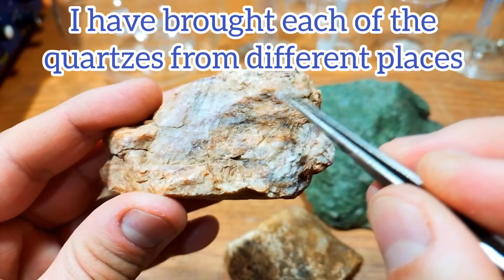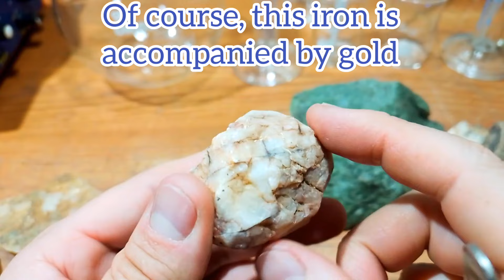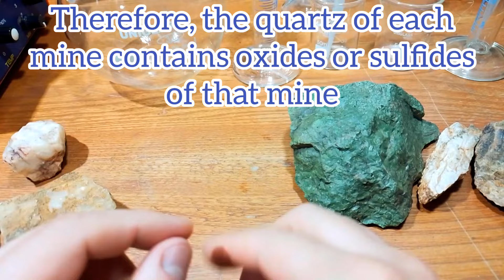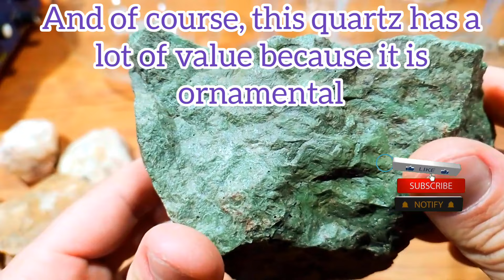Gold, gold extraction from quartz, different and new p1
There are thousands of minerals on the planet that are available in concentrated or scattered form. Each mineral has its own technical specifications and has a specific atomic number. Minerals exist in metallic or semi-metallic or alkaline form. For example, lithium is an important alkaline mineral. Quartz is considered a mineral that belongs to the group of silicates and is strong. The quartz that you find from a copper mine is different from the quartz from a gold or iron mine. Silicates close to each mine have the technical
characteristics of the same mine. Some types of quartz stone have some gold. And the very important point is that quartz can also be oxidized. Because its crystal structure is formed by metal ions. In this video, I show a different method for extracting gold from quartz stone that you have not seen before.